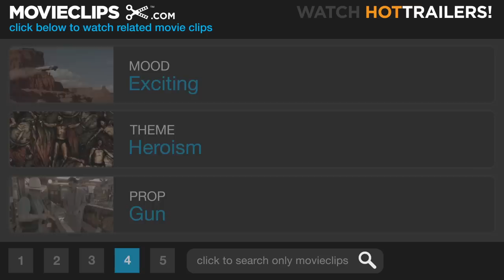Star Trek: Nemesis (6/8) Movie CLIP - Reman Boarding Party (2002) HD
CLIP DESCRIPTION:
Riker (Jonathan Frakes) and Worf (Michael Dorn) fend off an enemy boarding party.

FILM DESCRIPTION:
The tenth film in Paramount's highly lucrative sci-fi franchise is also positioned as the last for the entire original Next Generation crew. En route to the honeymoon of William Riker (Jonathan Frakes) to Deanna Troi (Marina Sirtis) on her home planet of Betazed, Captain Jean-Luc Picard (Patrick Stewart) and the crew of the U.S.S. Enterprise receive energy readings identical to those uniquely emitted by the positronic brain of android crew member Data (Brent Spiner). Upon investigation, they discover the disassembled parts of an identical android named B4, an early prototype of Data himself, now scattered on the surface of a remote world. As they reassemble B4, the crew receives word from Starfleet that a coup has resulted in the installation of a new Romulan political leader, Shinzon (Tom Hardy), who claims to seek d

CREDITS:
Cast: Michael Dorn, Jonathan Frakes, Ron Perlman, Brent Spiner, Patrick Stewart, Marina Sirtis
Director: Stuart Baird
Producers: Marty Hornstein, Peter Lauritson, Gene Roddenberry, Rick Berman
Screenwriters: John Logan, Gene Roddenberry, Brent Spiner, Rick Berman